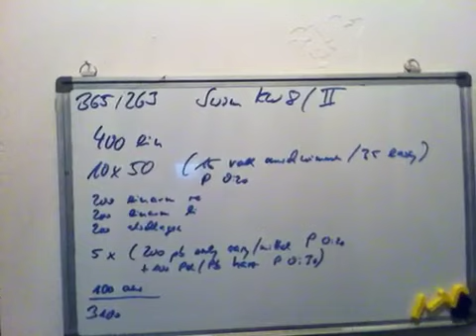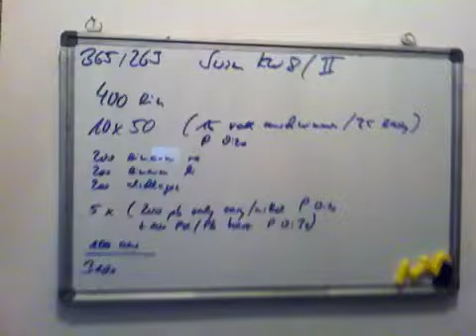Triathlon 365/263- Swim KW 8/II